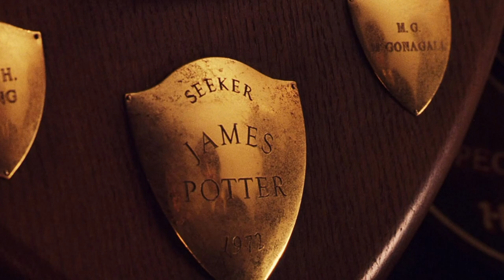Did Hogwarts ALLOW Relationships? - Harry Potter Theory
Welcome to Harry Potter Theory. Today, we’ll be discussing whether or not Hogwarts School of Witchcraft and Wizardry ALLOWED romantic relationships between students.

Let's get in to it.

Thanks!